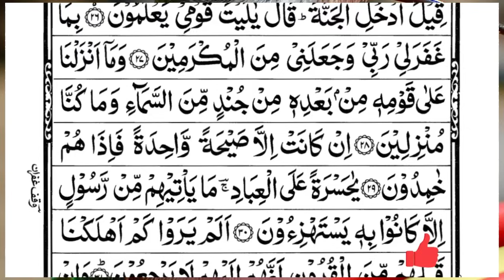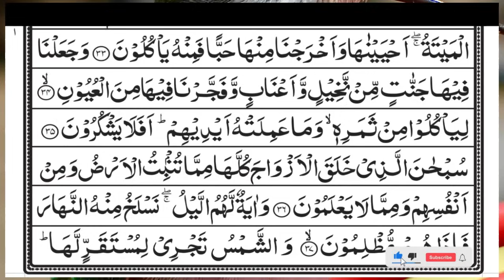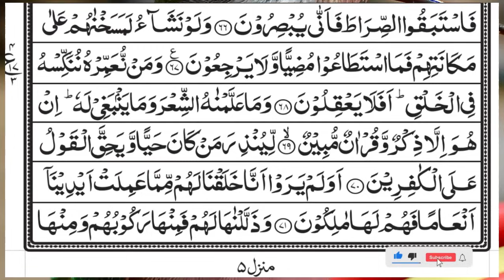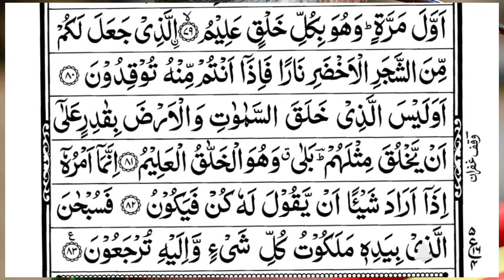Surah Yasin(Yaseen) | Full With Arabic | Beautiful recitation|یس سورہ 36|Ep 89 |edit&mursalin